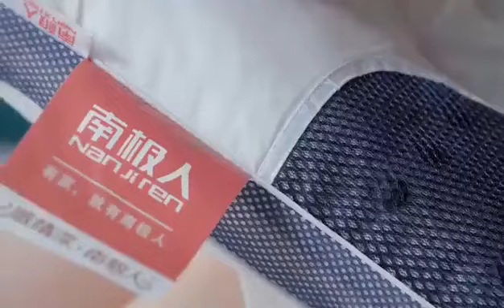면 경추 허리 목 보호 편안한 결명자 솜 수면 꿀잠 베개